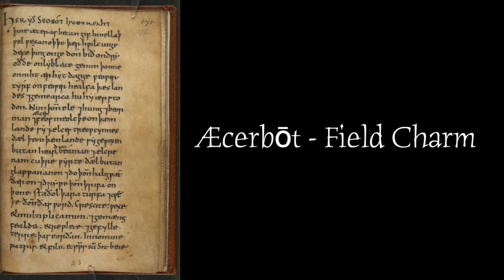Charming the Plough